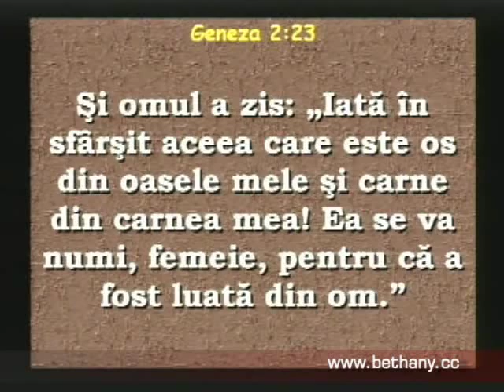Luigi Mitoi - De ce a fost nevoie si de Eva?